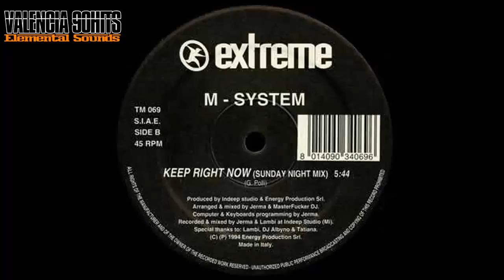M-System - Keep Right Now [1994]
Valencia90Hits